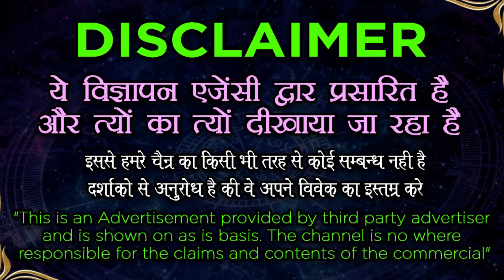Vashikaran Specialist || लड़की को देखते ही ये मंत्र पढ़ो आपकी जिंदगी बन जाएगी - 💯 Guarantee